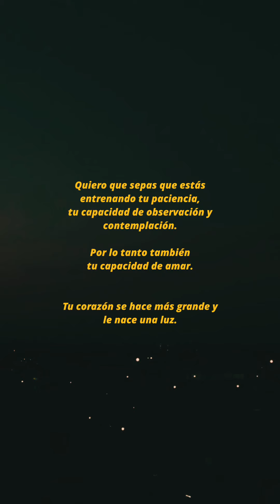Cap. 4 • La Semana en Atardeceres 🌅 del Domingo 04 al Sábado 10 de Octubre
Si les gustó, sepan que está disponible la Playlist "Atardeceres de Resistencia, Chaco, Argentina"

Gracias por mirar, por regalarme un Like y por compartir en sus redes.
Matías :)